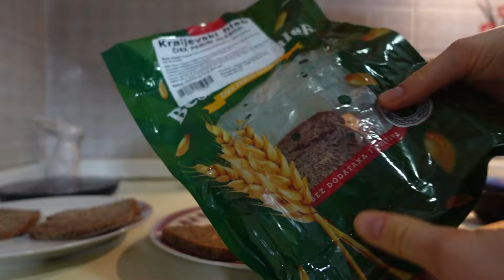Sta sam kuvala i spremala za Uskrs? 🐣🥚🍀🥰Vocni koh, Reforma, najlepse pogacice sa sirom, meze daska🍰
Hvala puno na gledanju!
Potrebni sastojci ya vocni koh
5 jaja
solja pirincanog brasna
solja prosenog brasna
kesica praska za pecivo
2 kesica vanil secera
solja brezinog secera
za preliv
4 case mleka
250ml slatke pavlake
za vocni sloj
300g sumskog voca
5 kasika secera
3 kasike gustina
casa vode
i jos 250 slatke pavlake
casa je od 200ml
Priprema
Umutiti jaja sa secerom i vanilin secerom,dok ne pobele,dodati brasno i prasak za pecivo i sjediniti.Smesu izliti u pleh i peci na 160 stepeni 35 minuta.Pomesati slatku pavlaku i mleko i ostaviti u frizideru.Voce,secer i pola case vode staviti da prokuva,ostalu polovinu case vode sjediniti sa gustinom,dodati gustin vocu i sve vreme mesati dok se ne zgusne.
Nakon pecenja koh,ostaviti da se prohladi 10 minuta i onda ga izbockati cackalicom i preliti ga sa smesom od mleka,preko toga staviti umucenu slatku pavlaku i prohladjeni fil od voca.Ohladiti kolac najbolje preko noci u frizideru.
Potrebni sastojci za reforma tortu
za kore
6 belanaca
130g urminog secera
200g krupno mlevenih lesnika ili oraha
malo soli
za fil
6 zumanaca
80g brezinog secera
80g cokolade
130g maslaca
cokoladni preliv
80g cokolade i 40g maslaca
Priprema
Umutiti belanca postepeno dodavajuci secer.Kada su crvsto umucena dodati lesnike i malo soli i lagano sjediniti spatulom.Prebaciti smesu na pleh oblozen pek papirom i pecite je na 180 stepeni oko 20 minuta.
Priprema fila
Umutiti zumanca penasto sa secerom i kuvati ih na pari oko 20 minuta na srednjoj temperaturi sve vreme mesajuci,na kraju dodati cokoladu i sve lepo sjediniti.
U ciniju dodati maslac sobne temeperature i dodavati kasiku po kasiku fila sve vreme muteci mikserom.Podeliti fil na 4 dela, ali za poslednji deo ostavite malo vise da biste omazali celu tortu.
Za preliv istopite cokoladu i maslac na pari i prelijte dobro ohladjenu tortu.
Potrebni sastojci za pogacice
250g mladog sira
250g maslaca sobne temperature
oko 300g speltinog brasna
soli po ukusu
zumance za premazivanje i semenke po zelji
Priprema
Maslac i mladi sir sjediniti i dodati so po ukusu.Postepeno dodavati brasno i umesititi testo koje se ne lepi za ruke,ali je i dalje meko.Ostaviti testo u frizideru preko noci.
Ujutru izvaditi testo pola sata pre pecenja.Nakon pola sata testo rastanjiti na debljinu od otprilike 1,5cm i seci po zelji,premazati ga zumancem i posuti semnkama i peci ih u zagrejanoj rerni 2o minuta.
Prijatnooo!